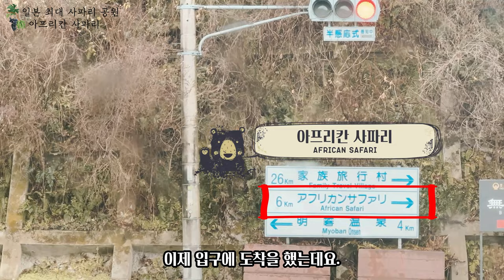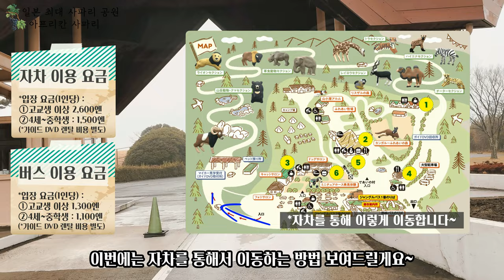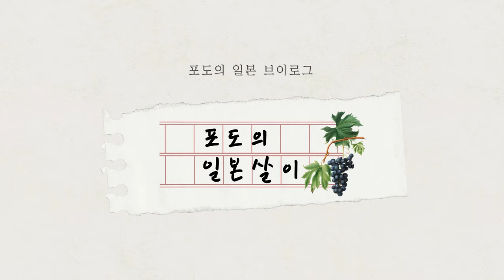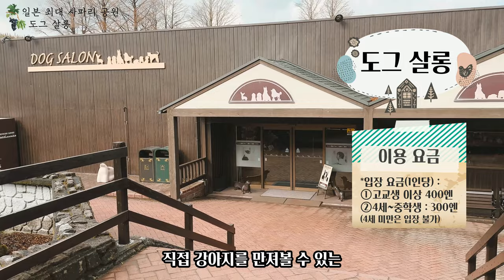🇯🇵🦁일본 최대 규모의 사파리 공원 아프리칸 사파리 자차 투어 함께 구경해요 / 일본 관광지 소개 / 일본 현지 거주 한국인 일상 / 4K 화질 시청 권장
🦁🐯오늘은 일본 오이타현에 있는 일본 최대 규모의 사파리 공원 아프리칸 사파리 자차 투어 영상을 공유드릴게요~

🦁🐯오이타현 아프리칸 사파리 정보 :
①위치 : 〒872-0722 Oita, Usa, Ajimumachi Minamihata, ２−1755-1
②영업시간 : 09:30~15:00(평일, 주말 동일)